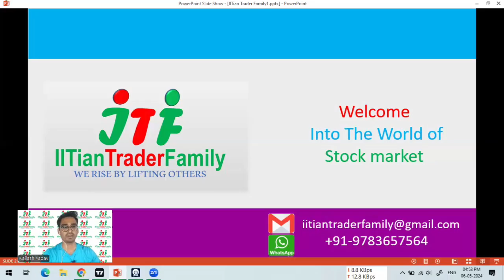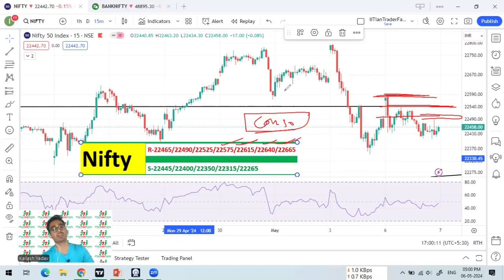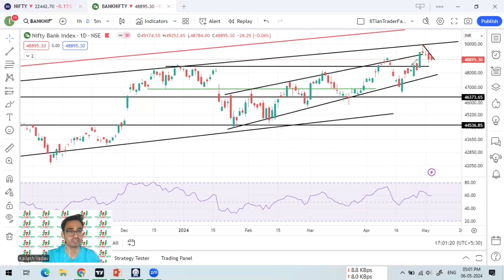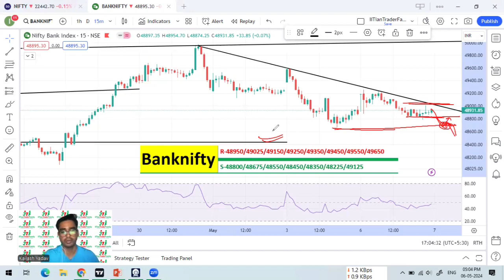7 May 2024 🔴Best Market Setup for Tomorrow 🟢Tuesday Market Prediction | Nifty & Bank nifty Analysis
7 May 2024 :🔴Bank Market Setup for Tomorrow  🟢 Tuesday Market Prediction | Nifty and Bank nifty Analysis
Tomorrow Market Prediction || Nifty Bank nifty Analysis || Nifty and Bank nifty Analysis for Tuesday

Option trading,
Intraday Trading,
Swing Trading,
Positiona Trading,

nifty prediction,
nifty live,
nifty analysis,
nifty live trading,
nifty tomorrow,

share market,
share market news,
stock market,
stock market today,
market news,

share market
stock market
market today